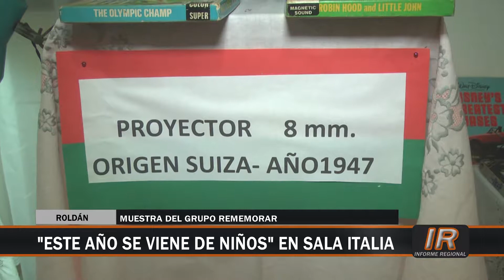Culmina la muestra “Este año se viene de niños”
Hasta el 15 de septiembre se puede visitar en la sala “República de Italia” de Roldán la muestra “Este año se viene de niños”.